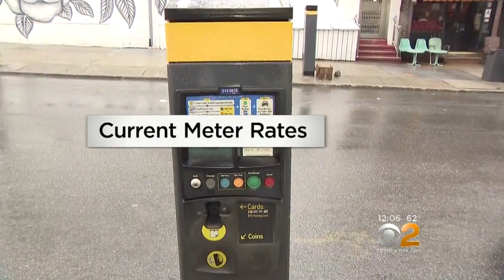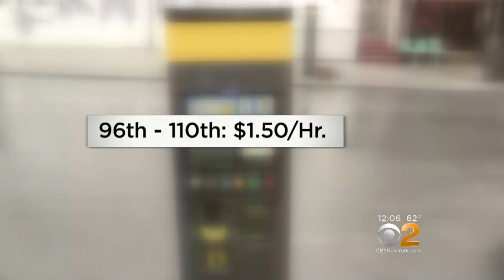Commuter Alert: NYC Looking To Raise Parking Meter Rates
The Department of Transportation has had discussions about raising parking meter rates in New York City, which is being viewed as obvious attempt to reduce congestion. CBS2's Janelle Burrell reports